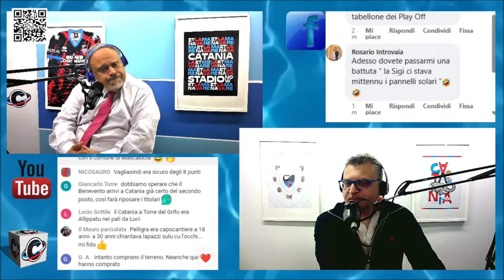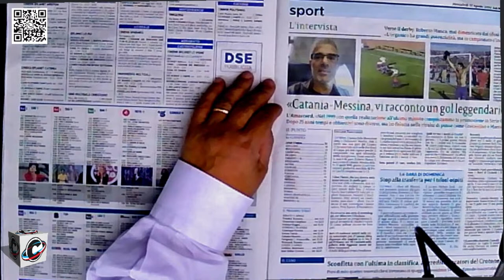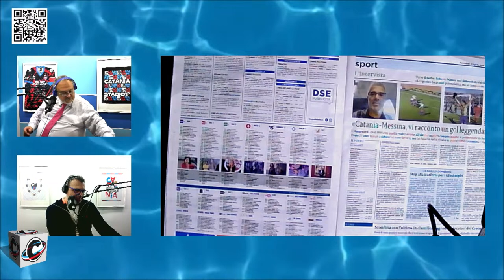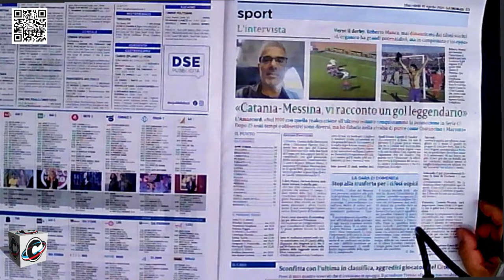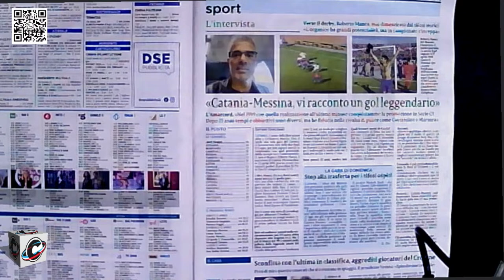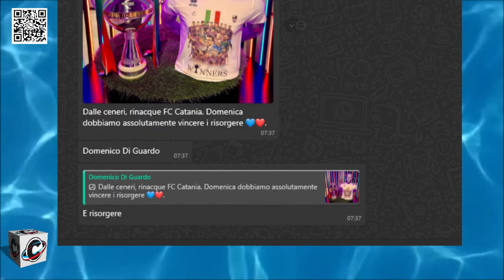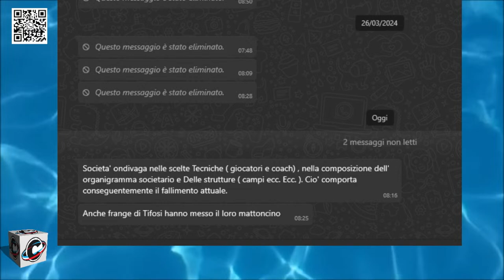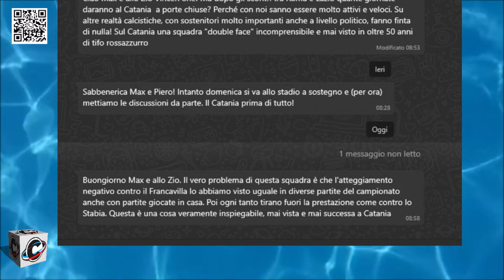Rassegna stampa 10/04/2024 Max Licari e Vincenzo La Corte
Pianeta Catania 21 anni di passione RossAzzurra